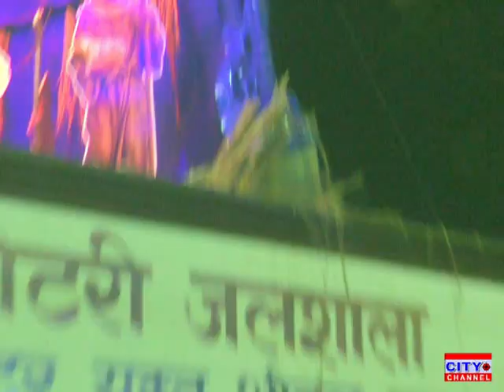मुरादाबाद में प्रभु यीशु मसीह के जन्म दिवस पर जगमगाया मुरादाबाद का शहर बच्चों ने गाए गीत